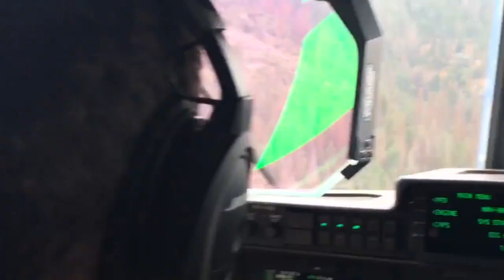California Air National Guard battles wildfires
A California National Guard​ MAFFS-equipped C-130J, from the 146th Airlift Wing​, follows a lead plane near the dangerous flames burning in Northern California while working with the U.S. Forest Service​.